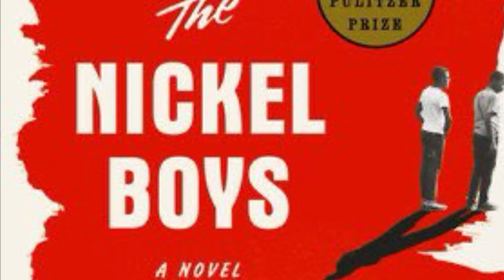The Nickel Boys Audiobook by Colton Whitehead (Chapter 4)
Reading of Chapter 4 of The Nickel Boys by Colton Whitehead